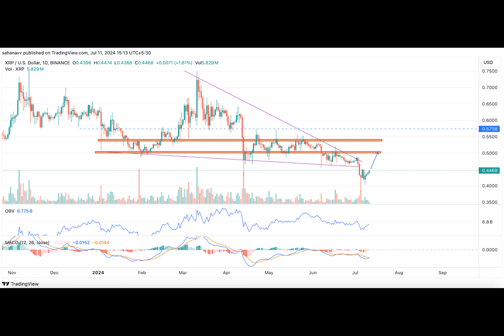XRP Army Gearing Up After a Major Debacle: A 10% Rise is Imminent Before the Weekend!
What's in store for XRP's price movement as Bitcoin soars above $58,000? Let's dive in and take a closer look.